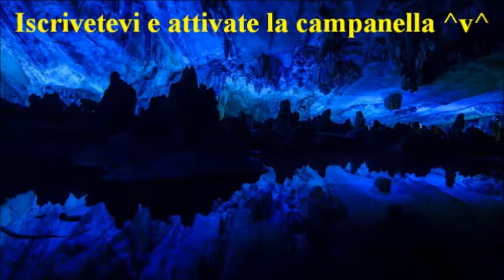Vampire Queen Bee - Ep. 18 (Famiglia 1): Natale in casa Mikaelson/Vatore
Natale è arrivato e dopo il fatidico parto di Pearl, si può finalmente festeggiare in famiglia, ma non andrà tutto bene: soprattutto per colpa di due nanerottoli appena nati XD